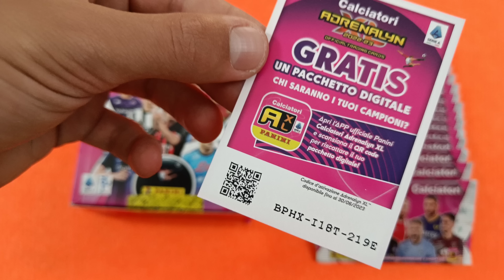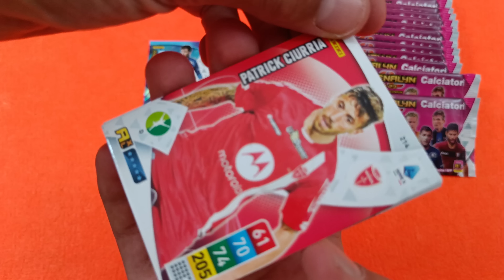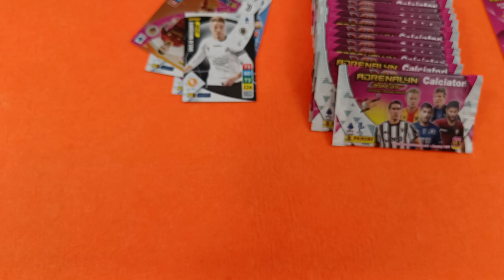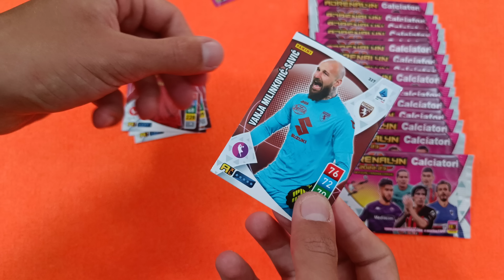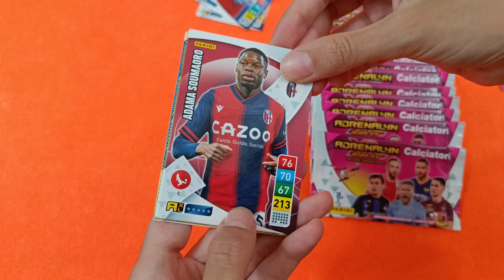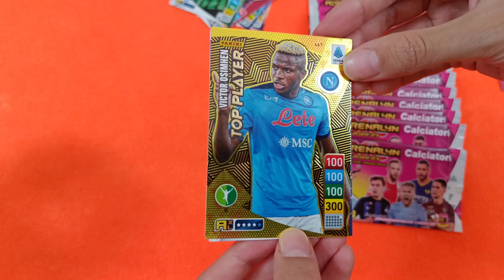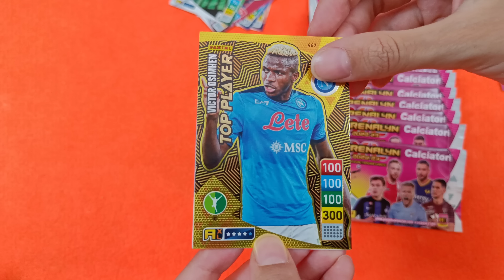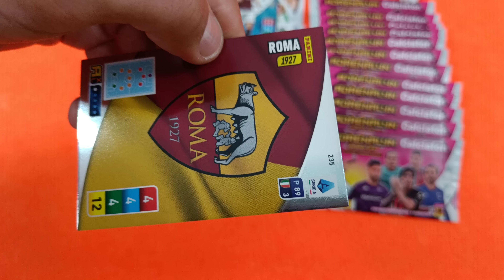🇮🇹SPACCHETTIAMO un altro TOP PLAYER delle ADRENALYN XL 2022-23